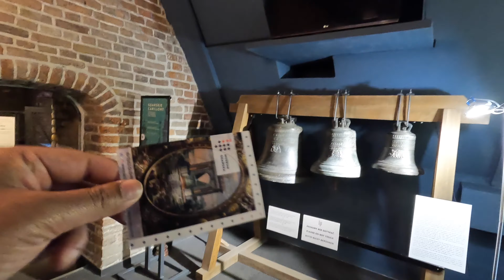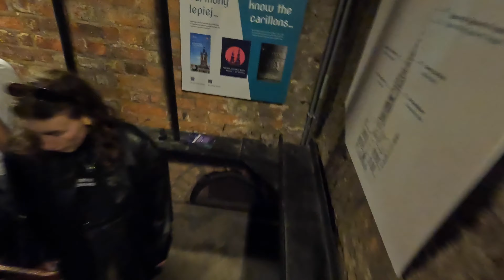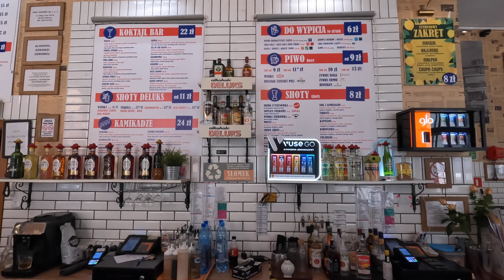Gdansk Old Town ওল্ড টাউন খুব এনজয় করলাম Poland Travel Vlog পোল্যান্ড ট্রাভেল ব্লগ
Gdańsk is a historic port city located on the Baltic Sea in northern Poland. Known for its rich maritime heritage, Gdańsk has played a significant role in European history, especially during the Hanseatic League period when it was a thriving center of trade. The city boasts a beautifully preserved Old Town, characterized by its colorful facades, Gothic architecture, and landmarks such as St. Mary’s Church and the Neptune Fountain. Gdańsk is also notable for being the birthplace of the Solidarity movement, which played a crucial role in ending communist rule in Poland. Today, Gdańsk is a vibrant cultural hub, attracting tourists with its blend of history, culture, and seaside charm.

About us –

Welcome to our world of wanderlust! I'm Anirban from India, and my wife Monika from Poland, and together, we're travel enthusiasts on a mission to visit every country in the world. Join us on our YouTube journey - where we capture the essence of adventure, hike through breathtaking landscapes and immerse ourselves in diverse cultures. Let's navigate the globe together and inspire the explorer in you!